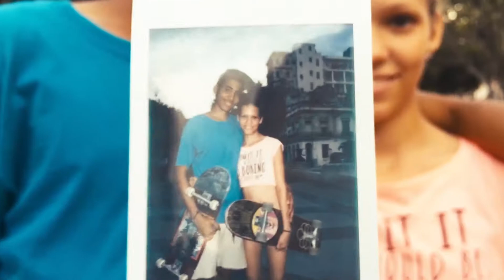OLSFF2017 OFFICIALPROMO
The Third Annual Official Latino Short Film Festival takes place this week in New York City. Screening from October 6-8. We are presenting over 100 films written, directed and produced by Latinos in the U.S. We are also showcasing International Films from Latin American and Films from U.S. directors that showcase Diversity and Inclusivity in their films. With all the stress going on all around us, this is a great opportunity for you to come join us and immerse your self in the world of creativity that these group of filmmakers bring to the screen. Curated by Danny Hastings.